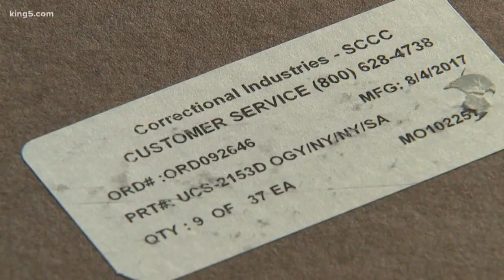Inmates working on new state patrol HQ